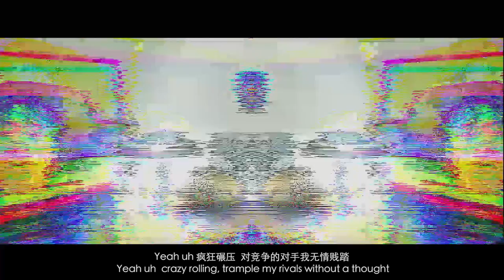WE MADE A SONG WITH THE HOTTEST RAPPERS IN CHINA - THE HIGHER BROTHERS! | Fung Bros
▸ THE FULL RAP CYPHER VIDEO COMES OUT TOMORROW @ 7AM PST

The Higher Brothers documentary is dropping soon too.

Shot by: Will Chang
Edited by: Will Chang